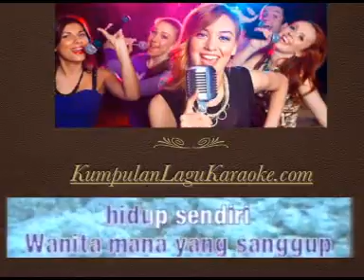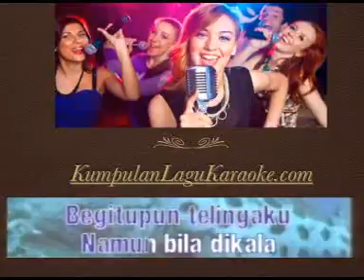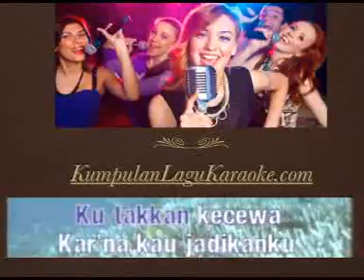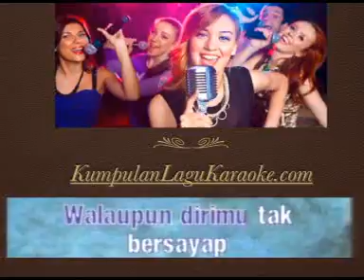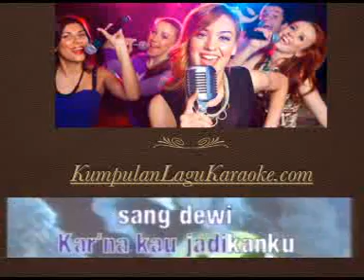SANG DEWI - TITI DJ karaoke ( tanpa vokal ) cover